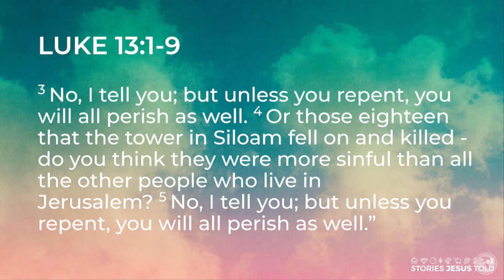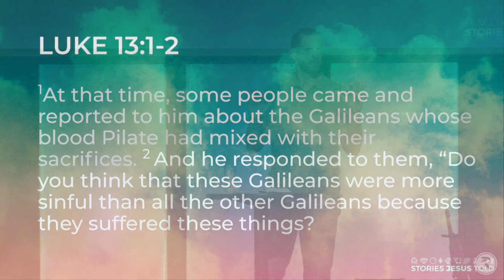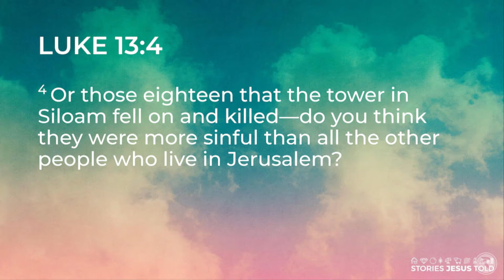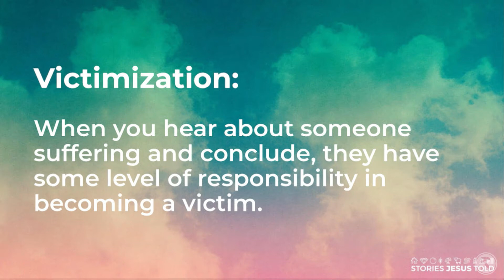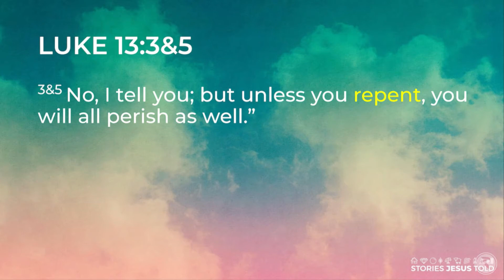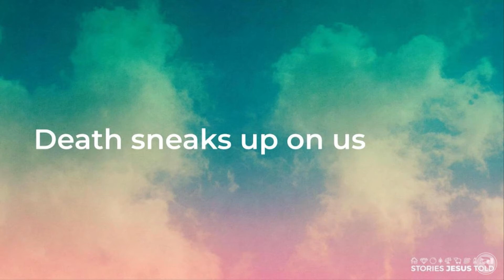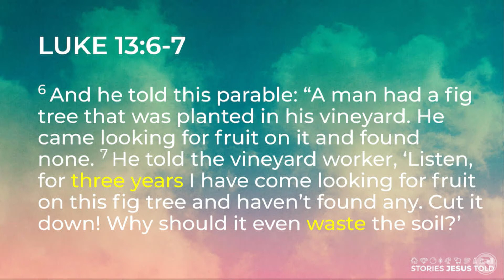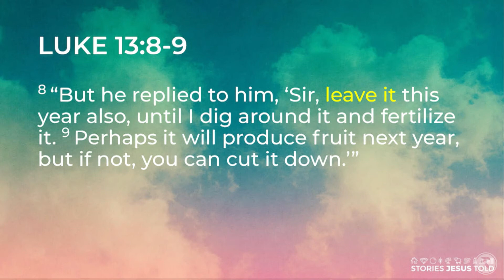STORIES JESUS TOLD: PARABLE OF THE FIG TREE (Luke 13:1-9)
August 23, 2020 - Caleb Waldrop